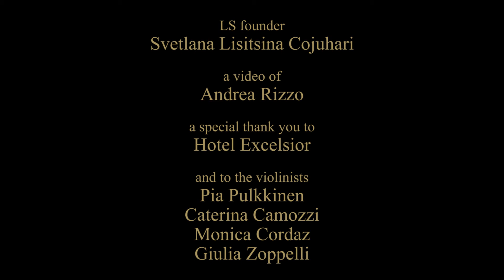"Four Seasons of Vivaldi" of LS Design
LS Founder has realised yet another of her Dreams. A dream which began several years ago with music and in particular with violin music.
She hadn’t a clear idea what she would do but she knew one day she would pay homage to her favourite instrument.
Then, like all things in one’s destiny … ‘The Four Seasons of Vivaldi ’ installation was born.
A great homage to Antonio Vivaldi, using materials and techniques in the traditions handed down by artisans in his native city.